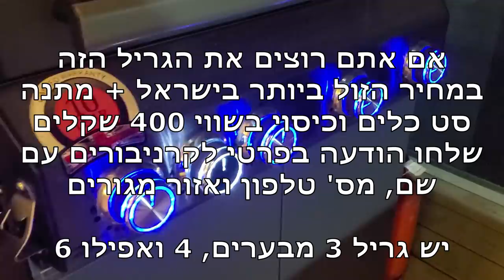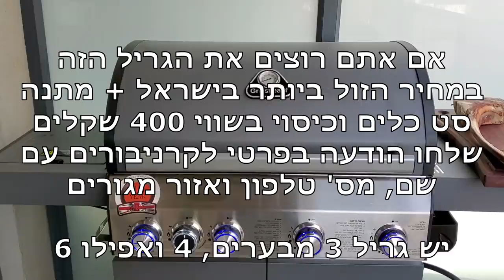מתכון לטומהוק מושלם בגריל הביתי + סיקור גריל גז מטורף!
מתכון לסטייק טומהוק מושלם בגריל הביתי, המתכון מתאים לכל סוגי הגריל - גז או גריל פחמים.
בנוסף סיקור גריל גז סופר עוצמתי וסקסי. של חברת GRILL STREAM - מותג בריטי עולמי,
יש לגריל הספק 60,000 BTU, בעל תאורת לד מדהימה, ניקוז לשומן וטכנולוגיה של אי התלקחות הבשר כמו שאני מציג בסרטון עם שומן כבש ממש מדהים וכיף לעבודה.
שמתי 2 סטייקים דקים של דנבר קאט על הגריל לאחר שהפכתי אותו לגריל פחמים.
ממליץ בחום!

המלצה גריל גז אבל לא סתם גריל גז, כזה שהופך לגריל פחמים - יתרון שלא רואה מתחרים.

מחירים: 3 מבערים כולל משלוח, כיסוי וסט כלים ב2690 שקלים לחברי הקבוצה בלבד למי ששולח הודעה בפרטי. 4 מבערים כמו זה 2990 כולל המשלוח, כיסוי וסט כלים, 6 מבערים 3990 שקלים כולל משלוח כיסוי וסט כלים. המחירים עד סוף אפריל, מי שרוצה שישלח הודעה בפרטי (פייסבוק או אינסטגרם) נדאג לו!